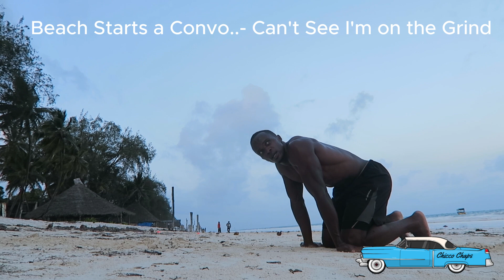SPRINT TRAINING🏃🏾‍♂️ in DIANI Kenya🇰🇪